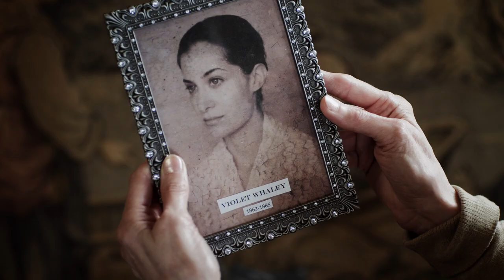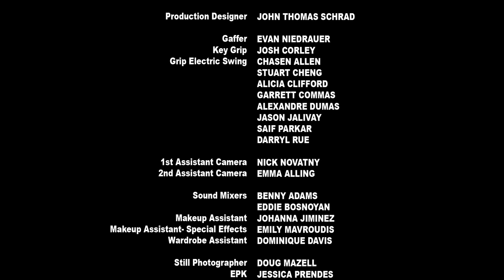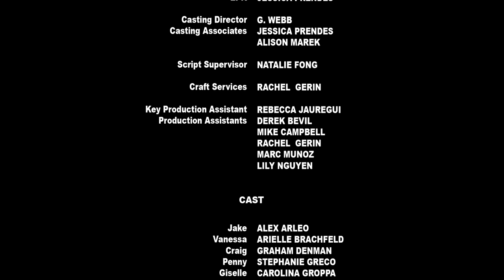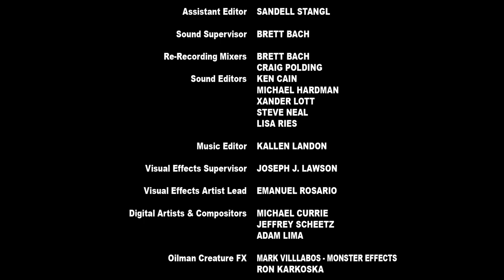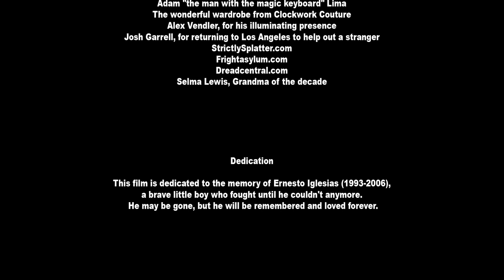Haunting Of Whaley House | Full Movie | Fantasy Horror | True Story!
Haunting Of Whaley House - When a tour guide breaks into America's Most Haunted House, a bit of amateur ghost hunting with friends turns into more than they could have ever imagined.
2012.  Stars: Alex Arleo, Arielle Brachfeld, Graham Denman